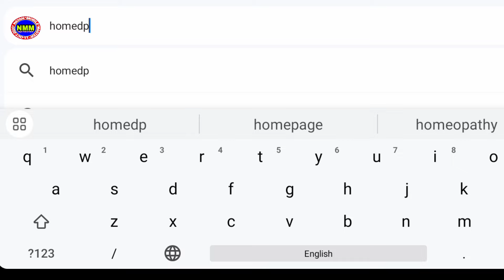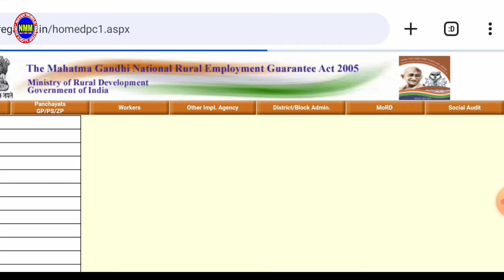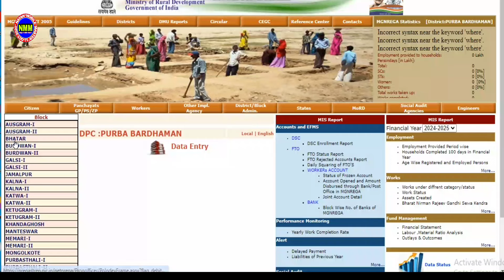শুরু হলো 50 দিনের কাজ || সঙ্গে পাবেন 7,000 টাকা || খুশি রাজ্যবাসী || Nayan mobile master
narega mobile monitoring system new version